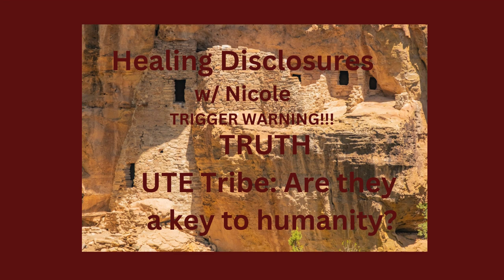The UTE tribe has a Magical History & NOTHING like we are told!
The Utes are descendants of one of the 12 Root Races that saved Humanity!